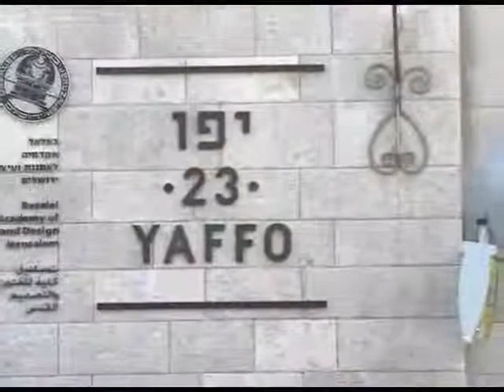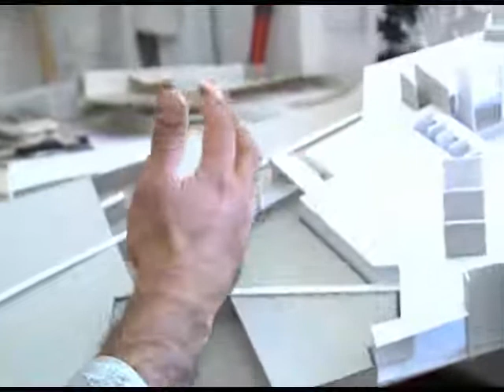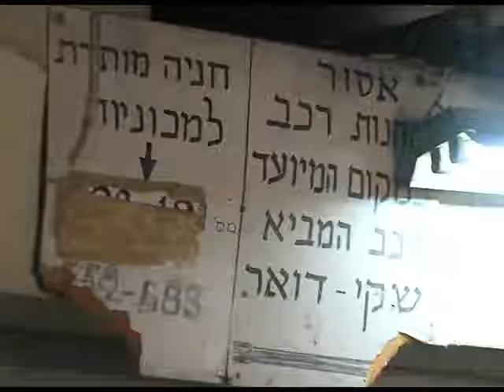חדר החדשות - "בצלאל" מצופפים את ירושלים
כתבה מתוך חדר החדשות ירושלים